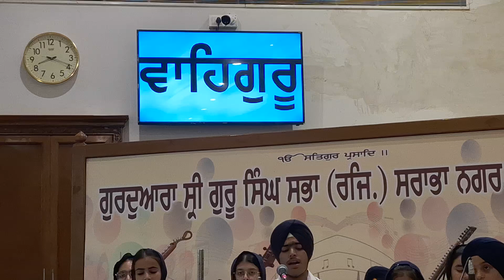Tu Datta Jeea Sabna Ka || Shabad Kirtan || Shabad Surman